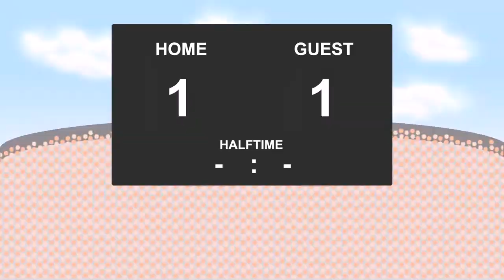16.12.2016: Helmond Sport - Jong Ajax (2 - 4)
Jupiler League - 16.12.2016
Helmond Sport against Jong Ajax
          2 - 4
12' - Robert van Koesveld (Yellow Card)
17' - Terry Lartey-Sanniez (Goal)
35' - Justin Kluivert (Goal)
40' - Steven Edwards (Yellow Card)
55' - Deyovaisio Zeefuik (Goal)
60' - Damil Dankerlui (Goal)
70' - Ron Janzen (Yellow Card)
82' - Maikel Verkoelen (Yellow Card)
84' - Teije ten Den (Goal)
87' - Noussair Mazraoui (Goal)
90' - Marc Hoecher (Yellow Card)